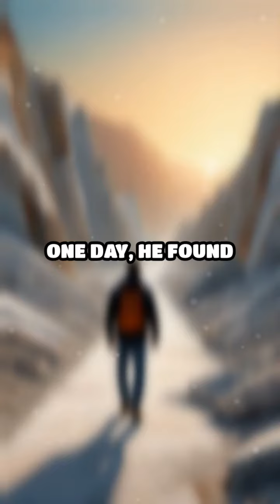The Sculptor's Silent Symphony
Discover how a sculptor's journey to create a masterpiece transformed a community.